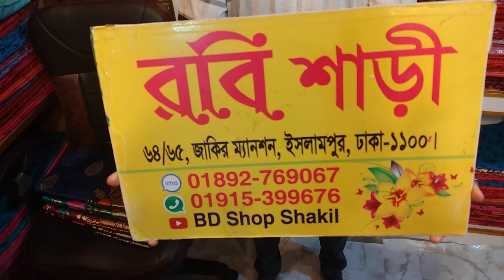1500 taka kanjiborom katan saree WhatsApp -01913181967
1500 taka kanjiborom katan saree